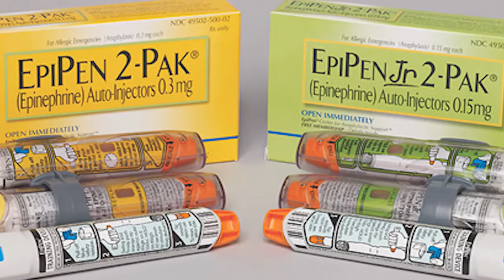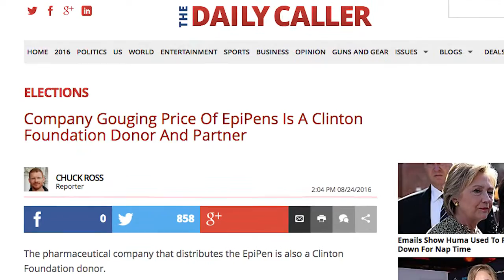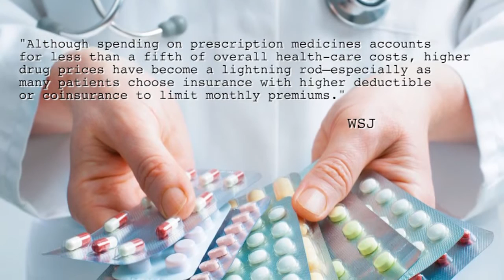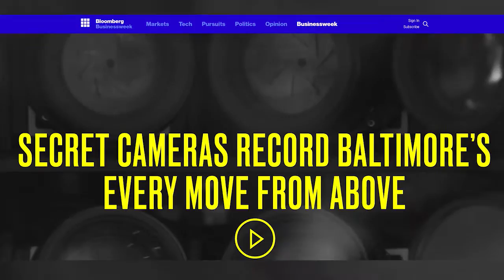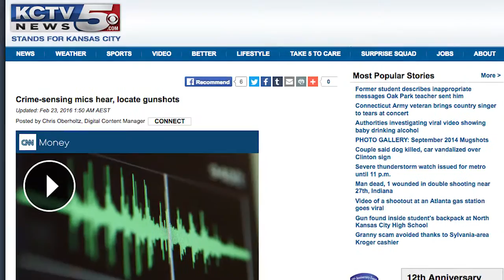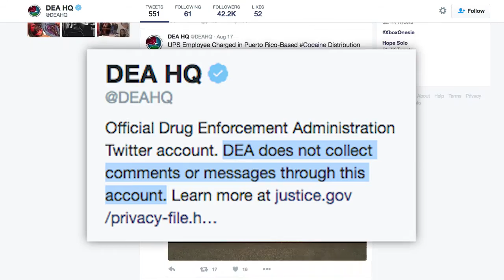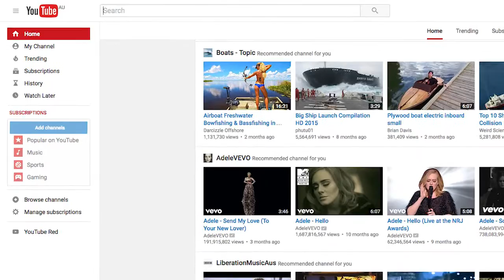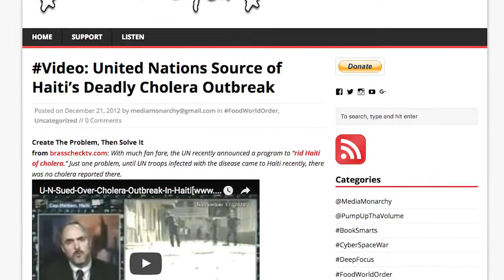EpiPen Price Gouge Tied To The Clinton Foundation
Story #1: Pharma Firm Mylan Faces Scrutiny Over 548% Price Increase On ‘EpiPen’
West Virginia Sen. Joe Manchin Mum On EpiPen Price Hikes By Daughter's Drug Corp Mylan
Company Gouging Price Of EpiPens Is A Clinton Foundation Donor, Partner Since 2009
Mylan CEO Is Clinton Donor, Daughter Of WV Senator Joe Manchin
Jay Rockefeller Op-Ed: “Hillary Looking Fearlessly At West Virginia’s Future”

Radiolab: Eye In The Sky (Jun. 18, 2015)

GoodNewsNextWeek: Feeding The Needy With Olympics Excess + Jailbreaking Freedom & Divesting G4S

NewWorldNextWeek Headlines: Most State Dept. Meet-And-Greets With Hillary Resulted In Clinton Foundation Donations
United Nations Admits to Releasing Cholera in Haiti, Killing 10,000 People
United Nations Source of Haiti’s Deadly Cholera Outbreak (Dec. 21, 2012)

Previous Episode: Soros Got Hacked. Can You Guess What We Found?